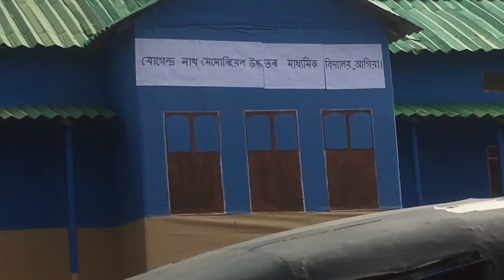Jogaindra Naht mamoriyal agia